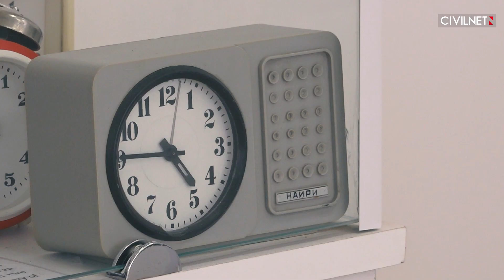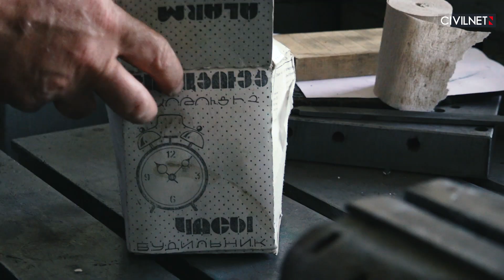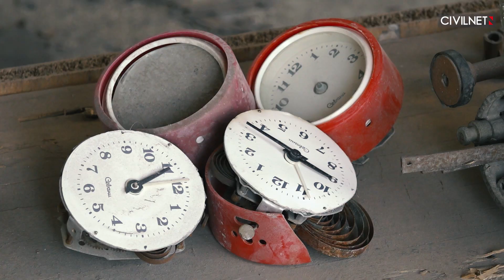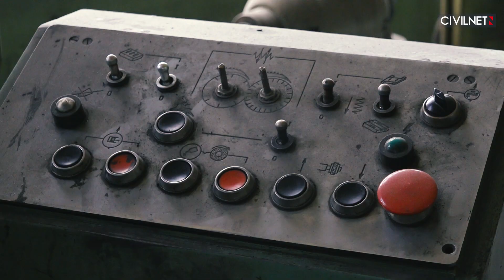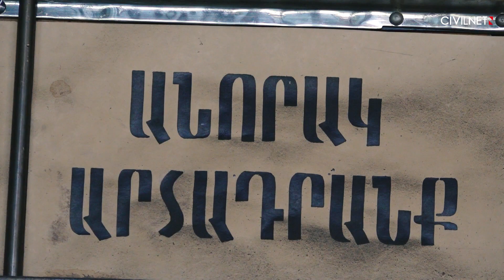Լարելով ժամացույցի գործարանը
Խորհրդային միության փլուզումից հետո Հայաստանում բազմաթիվ գործարաններ փակվեցին, նույն ճակատագրին արժանացավ նաև ժամացույցի գործարանը։ Գործարանի փակումից տասնամյակներ անց արտադրության պետ Գագիկ Եղիազարյանը շարունակում է աշխատել այդ շենքում։